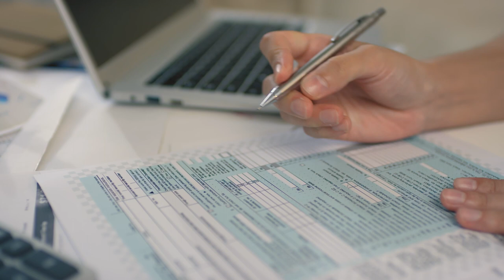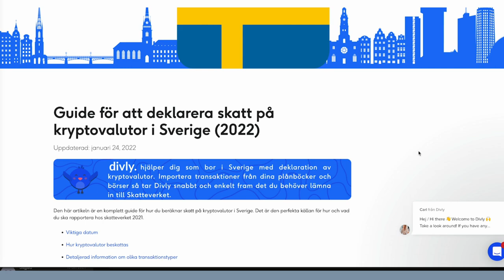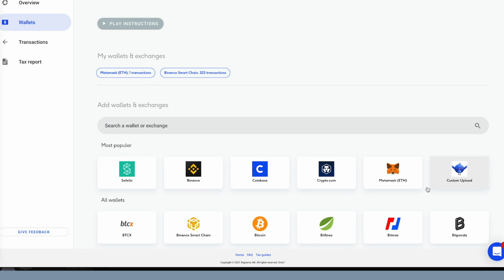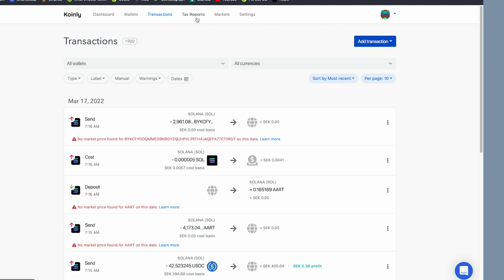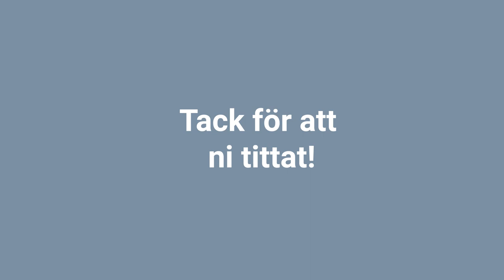Skatt på kryptovaluta - Lättaste sättet att deklarera krypto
Ska man betala skatt på krypto och hur går det egentligen till? Finns det verktyg och tjänster som gör det lättare?

Idag går vi igenom hur man ska betala skatt och verktyg för att underlätta processen.